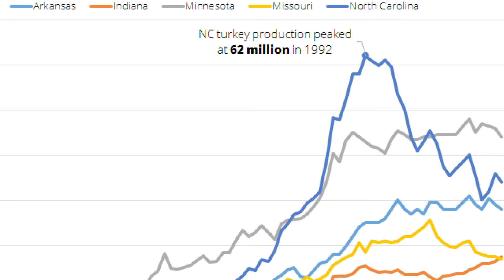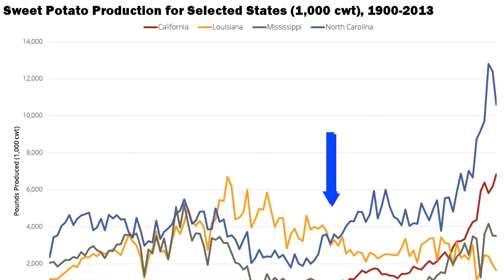North Carolina: Number one for turkey meat and sweet potatoes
Ever wonder where your Thanksgiving turkey comes from?

If you're in North Carolina, there's a good chance that it didn't make too long of a journey to get to your table. NBC Charlotte's Jeremy Markovich reports.

(Public domain film footage: Prelinger Archives)